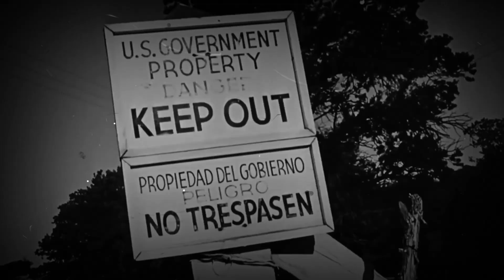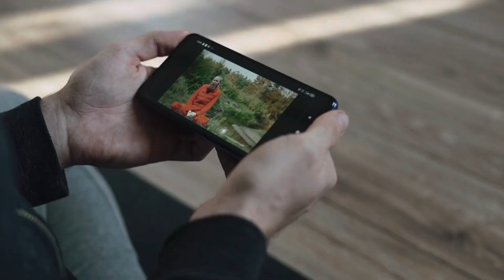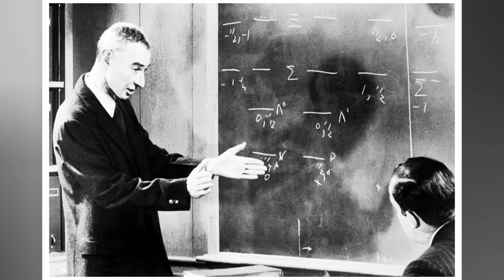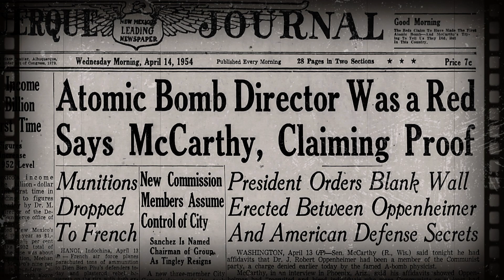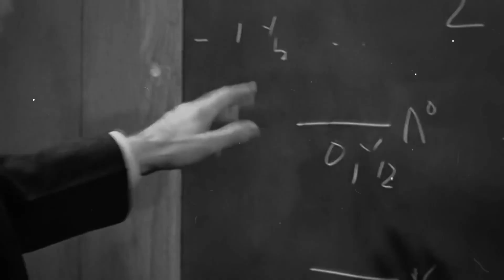Father Of Death Julius Robert Oppenheimer | Atomic Bomb History | Hiroshima and Nagasaki Bombing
The Art of Destruction" doesn't shy away from the ethical and moral implications of Oppenheimer's work. As the documentary examines the impact of bombs on society, questions are raised about the responsibility of those who create such destructive tools, as well as the broader implications for global security and peace.